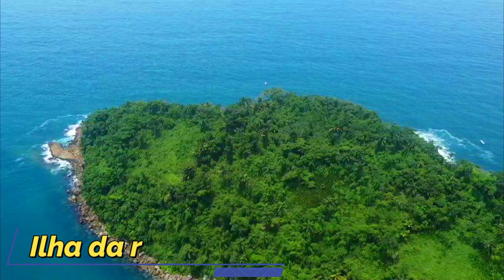Pescaria No Mar De Ubatuba -Uma Experiência Incrível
Maravilhosa pescaria proximo as ilhas de Ubatuba litoral norte de são paulo peixe , esta incrivél pescaria foi proximo as ilhas Rapada e a ilha da selinha ou Rachada onde fica a menor praia do mundo e os melhores pontos de pesca em ubatuba Litoral norte de São paulo .
 A isca usada na pesca foi o camarão sete barbas sem conservante , e os peixes pescados foram a peixe curvina o peixe galo e peixe baiacu a ilha da rapada é incrivél para pescar mas para isso temos que ficar atento com as condiçoes do mar para termos uma pescaria segura e produtiva .
 As iscas artificiais usadas foram a juping jig de 30 e 40 g

E SE VOCE QUISER ADQUIRIR SEU EQUIPAMENTO DE PESCA ESTE É O LINK DOS MATEIAIS QUE USO EM MINHAS PESCARIAS .

Linha multifilamento 0,23mm 30lb
Carretel 500mt 👇

E Você que tem vontade de fazer uma   pescaria incrivél no  mar em Ubatuba  ou  fazer um passeio para conhecer Ilhas  e pontos turísticos para desfrutar desta linda natureza do litoral norte de São Paulo , irei deixar o contato do Nosso amigo Willian ,agende seu passeio!
lancha confortável com ótima navegação e estabilidade e muito segura , com todos itens de segurança .

INCRÍVEL PESCARIA  EM ALTO MAR , CONHEÇA A MENOR PRAIA DO MUNDO !